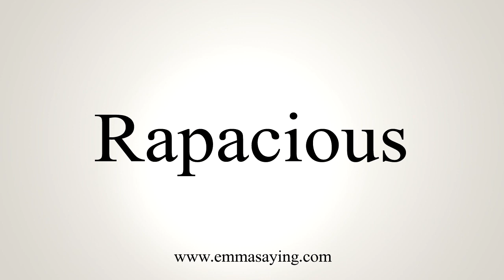How To Say Rapacious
Learn how to say Rapacious with EmmaSaying free pronunciation tutorials.